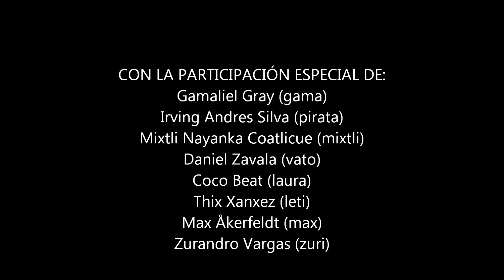pitugriffins crew (bacho 5)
la pitu-grifin-pandilla